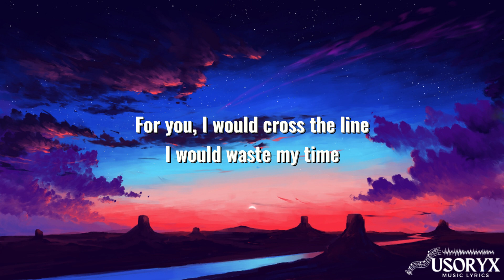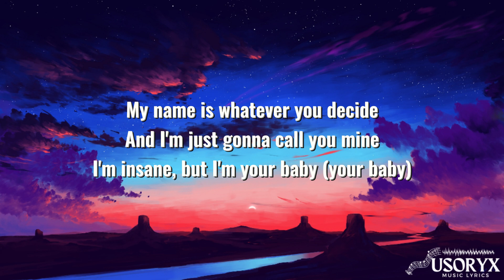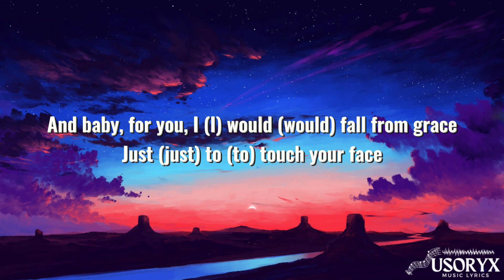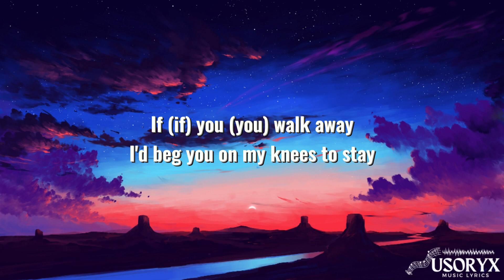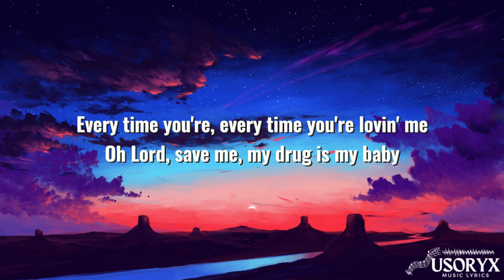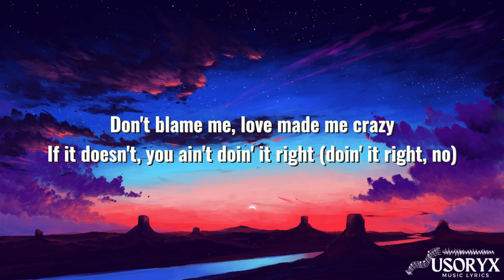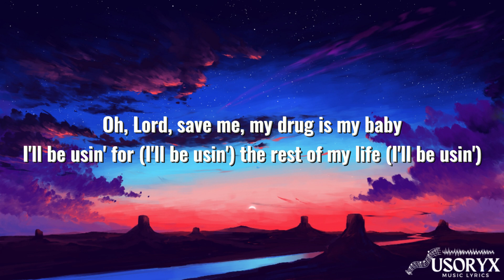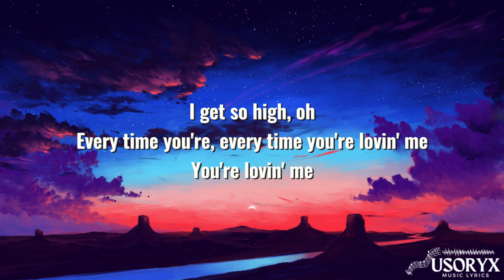Don't blame me (Lyrics)- Taylor Swift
Lyrics

[Verse 1]
I've been breakin' hearts a long time
And toyin' with them older guys
Shaking, pacin', I just need you

[Pre-Chorus]
And, baby, for you
I would (I would) fall from grace
Just to (Just to) touch your face
If you (If you) walk away, I'd beg you on my knees to stay

[Chorus]
If it doesn't, you ain't doin' it right (Doin' it right)

[Breakdown]
(Usin' for the rest of my life, oh-woah-oh-oh)

[Chorus]
I'll be usin' for the rest of my life, oh-oh
Don't blame me, love made me crazy (Oh-oh-oh)
I'll be usin' for the rest of my life (I'll be usin', I'll be usin')